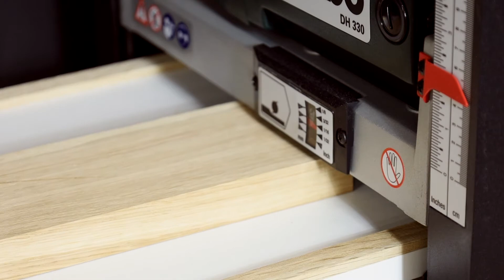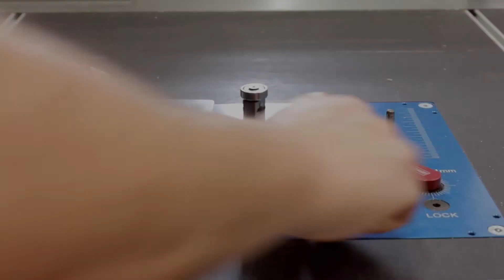Wandregal für eine Soundbar Heimwerken einfach gemacht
Hallo,
heute zeige ich euch wie wir ein Regal für eine Soundbar bauen, die über ein Monitor Hägen soll.

Das ist ein kleines  Echtholz Projekt.

Jetzt kann es los gehen... so einfach und schön kann das Heimwerken sein.

Liebe Grüsse euer Daniel

In den Video geht es in erster Line darum, meiner Person und Erfahrungen zu folgen, um die Entwicklung meiner Werkstatt und meiner Werke. Es ist kein Lehrmaterial!

Arbeitssicherheit immer einhalten! Du bist für dich selbst verantwortlich!